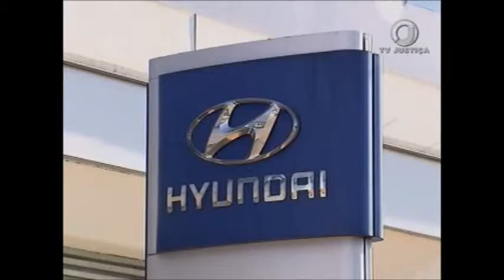Hyundai (13/09/17)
STJ rejeita recurso em que a Hyundai pretendia excluir a responsabilidade dela por fraude ocorrida na venda de um veículo dentro da própria loja da empresa.